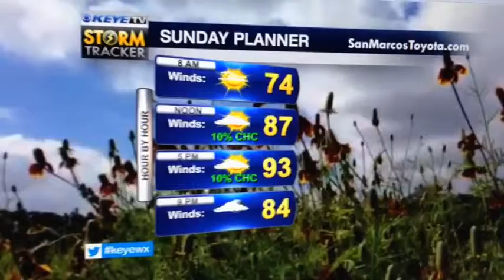Rain Chances Fading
Rain chances fading, heat building.  Here's tonight's Chik's Chat!

10700 Metric Blvd - Austin, Texas 78758